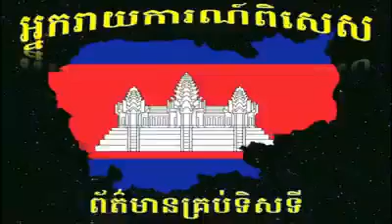sam rainsy 2015/ភូមិបឹងឈូក